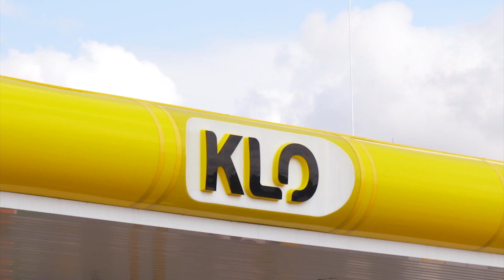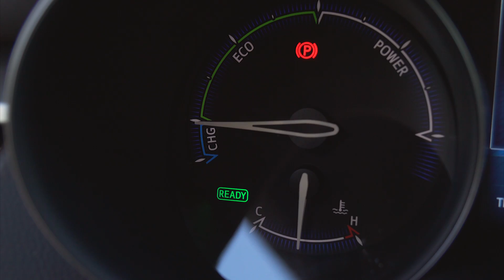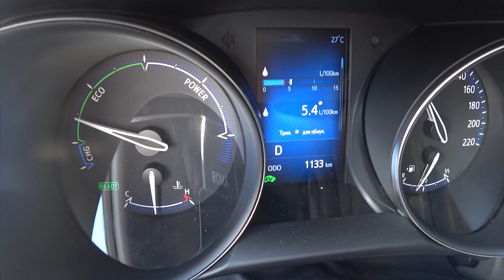Закат ДВС. Тест Toyota C-HR Hybrid 2018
Пока фанаты спорят, что лучше: дизель или бензин - Тойота доказывает, что это гибриды. С учетом жесточайших экостандартов - они, похоже правы.